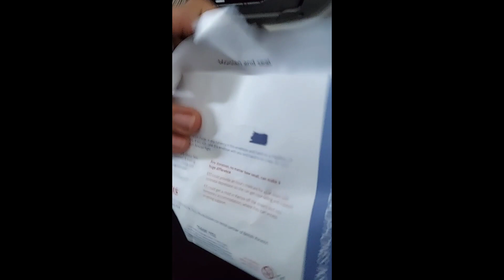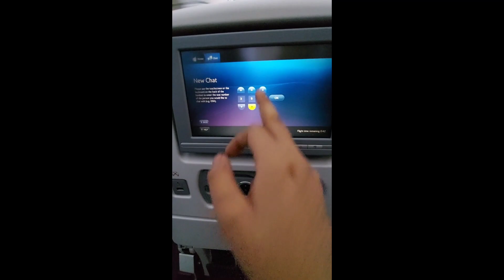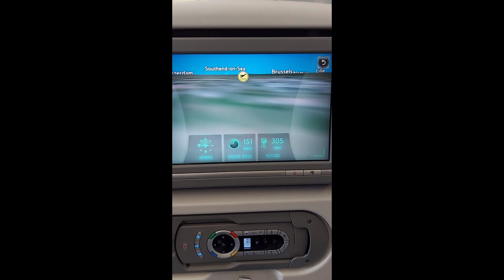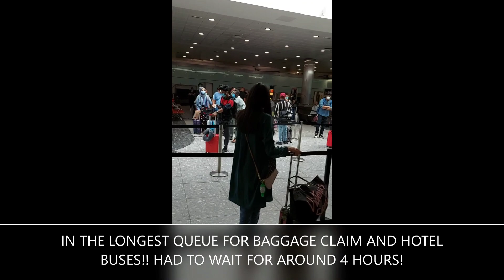INDIA TO UK | STUDENT TRAVEL | MUMBAI TO LONDON | MADHAV'S VLOGS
Hey Guys! Welcome to the first video of my channel!!